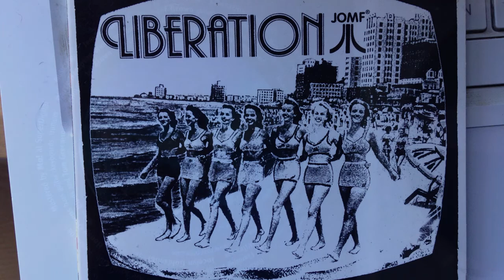Jackie-O Motherfucker - 'In Between'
Taken from the album 'Liberation', released on Road Cone, 2001.